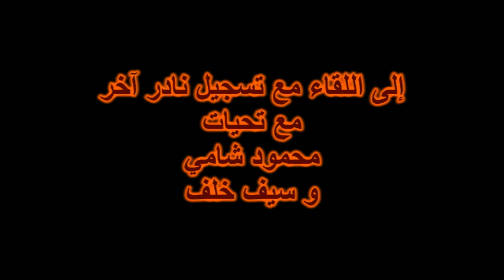الموسيقار الشيخ سيد مكاوي طقطوطة الورد جميل تسجيل عن حفل نادر عالي الجودة